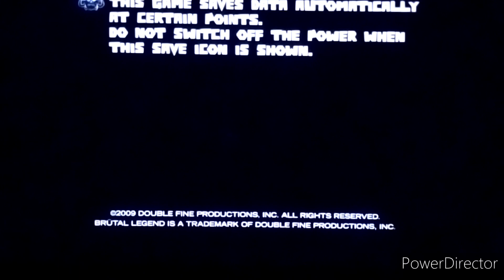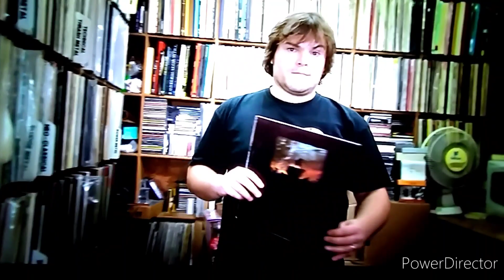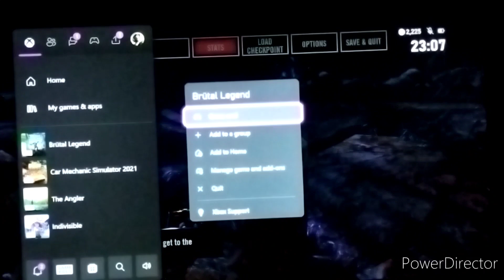Brutal legend - heavy metal fantastic game - me like it!